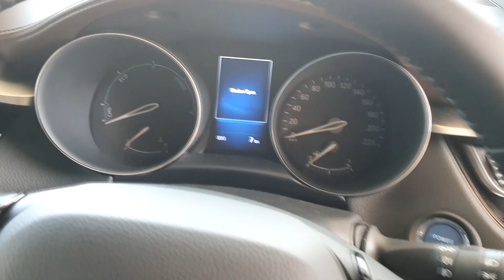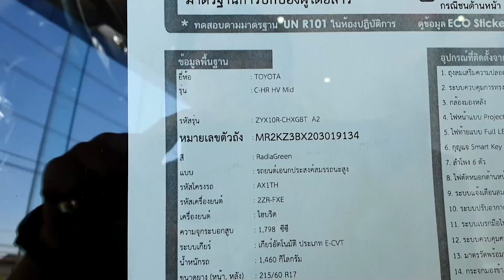Toyota CH-R 2019 1.8 HV MID ราคา 1,079,000 บาท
Toyota CHR 1.8 HV MID 2019

ไลน์ID= jinntss
คุณจิน